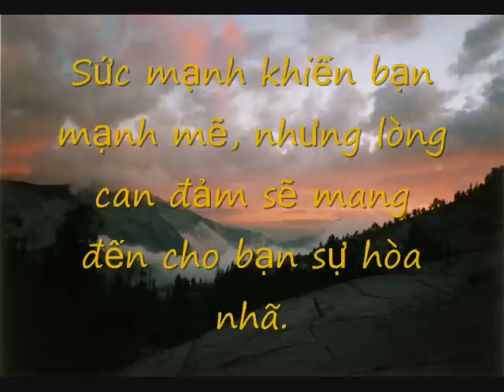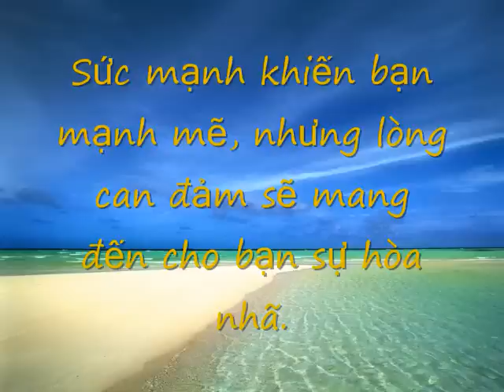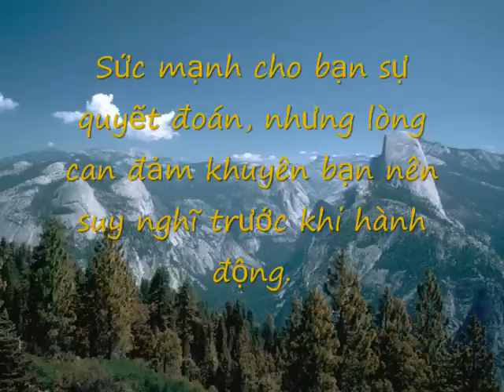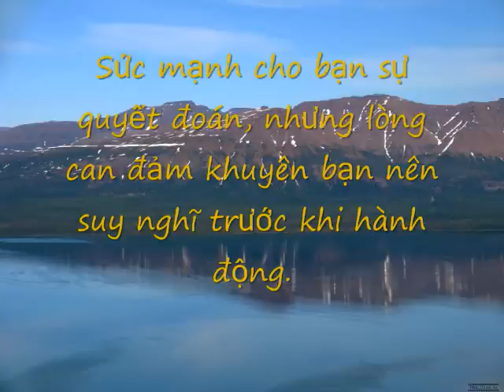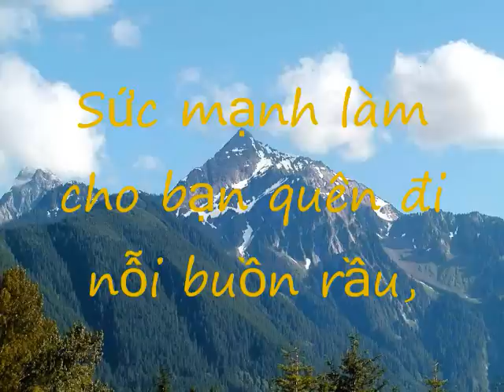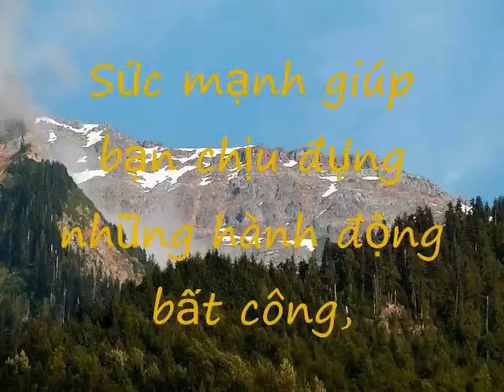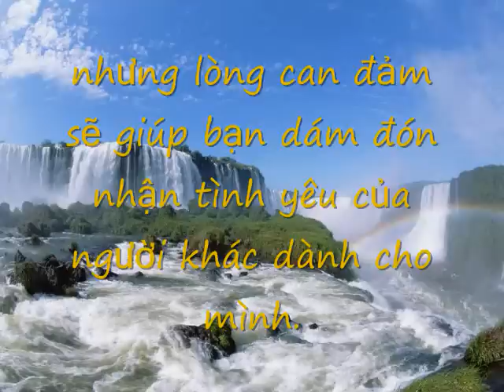Suc Manh.wmv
Apophthigan